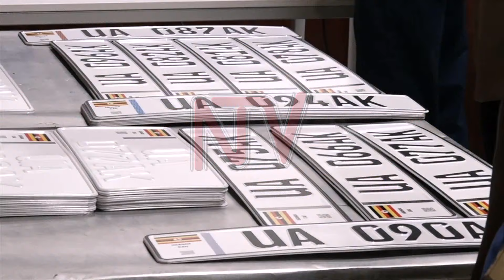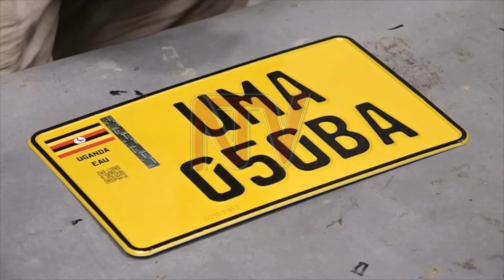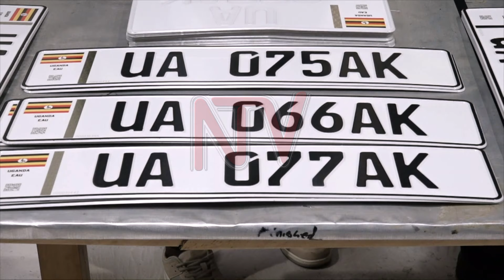Minisita Byamukama agamba bamalirivu okutandika okukozesa nnamba za digito mu November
Ng'ebula kumpi omwezi gumu gavumenti etandike okuteeka Number Plate za digital ku bidduka eby'obwannanyini, minisita omubeeezi ow'ebyentambula Fred Byamukama agamba wadde nga wakyaliwo ebitagenda bulungi mu nteekateeka eno, gavumenti neetegefu okutandika okuteekesa kino mu nkola ku ntandikwa y'omwezi gw'ekumi n'ogumu. Ono okwogera bino yabaddeko mu mboozi eyakafubo ne munnamawulire waffe Peter Sserugo okwongera okutangaaza ku nteekateeka eno.